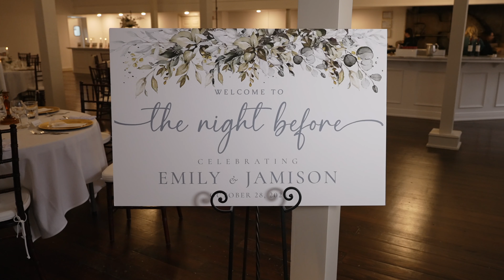Oakbourne Country Club Wedding, Lafayette Louisiana 🥂 Emily + Jamison's Teaser Film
Congratulations Emily and Jamison ✨ You had an amazing wedding! We wish you blessings for the start of your marriage 💕 Thanks for choosing Heartbeat Films 🥂 Enjoy the teaser, full film coming soon!

The team for this wedding:

Kimbrali Photography
Alyssa Arlene Events
Three Thirty Seven
Oakbourne Country Club
The Jefferson Street Pub

SYNC ID:
MB01U0RFOW8NPYF